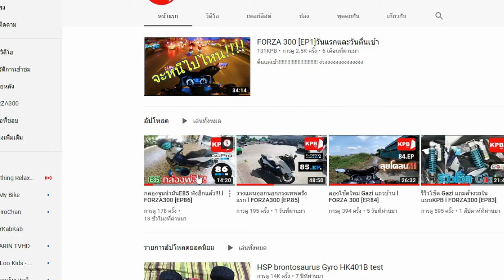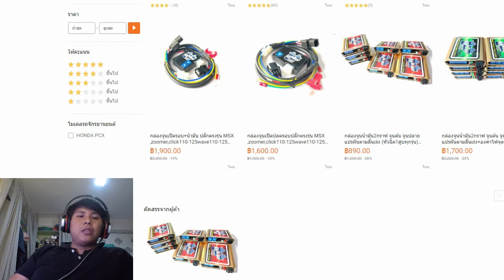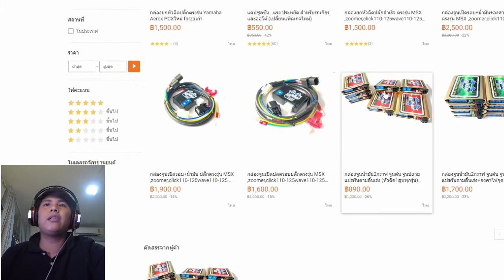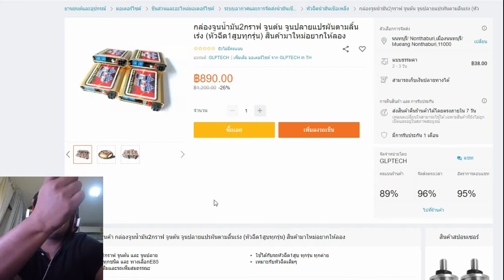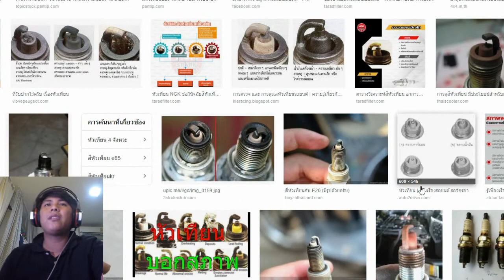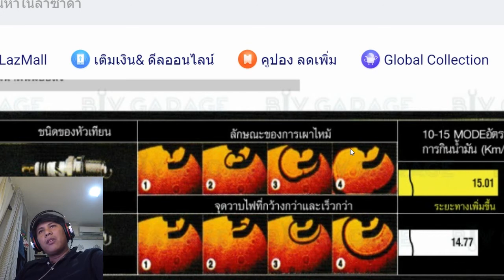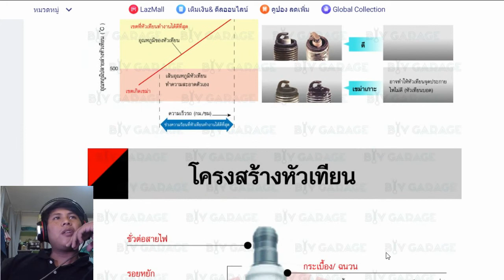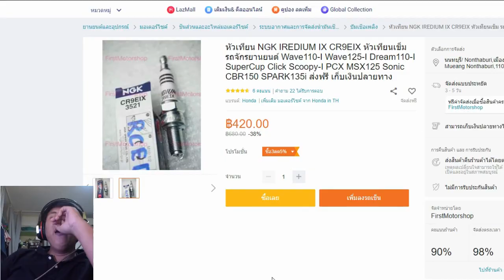ว่าจะไม่ใช้แต่อยากลองของใหม่ "กล่อง" หัวเทียนน่าสนใจ l คุยหน้าคอม [EP.3]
ไปด้วยกันครับ อาการป่วยของผมตอนนี้ดีขึ้นแล้ว